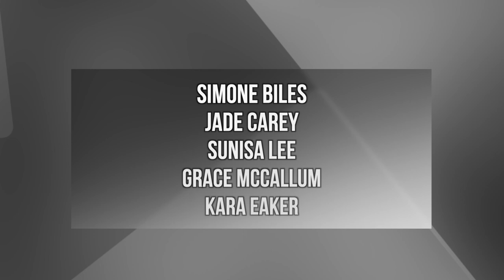The HIGHEST Scoring Team USA This Quad (2017-20)